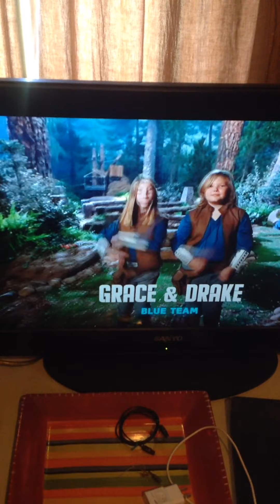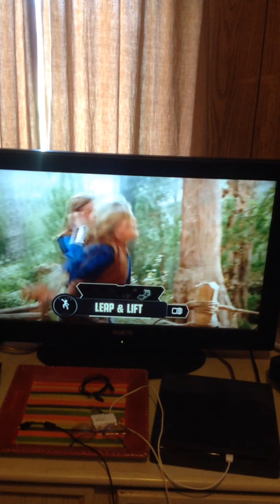Star Wars: Jedi temple challenge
Zoe' snoring in background